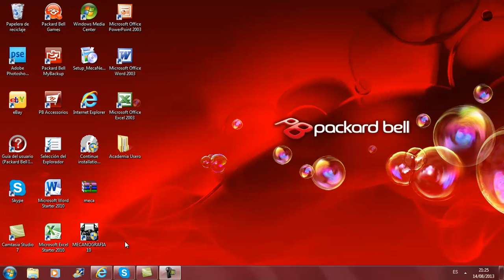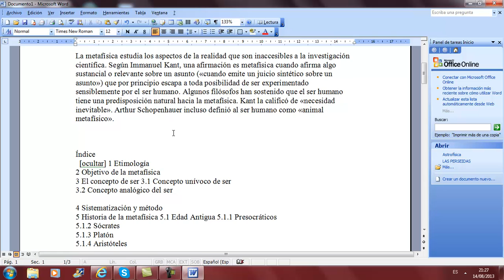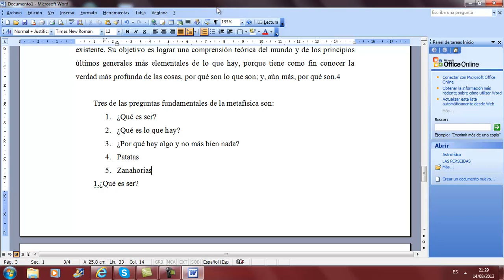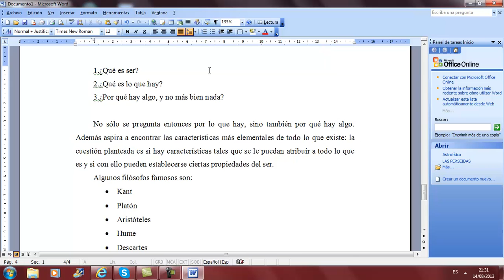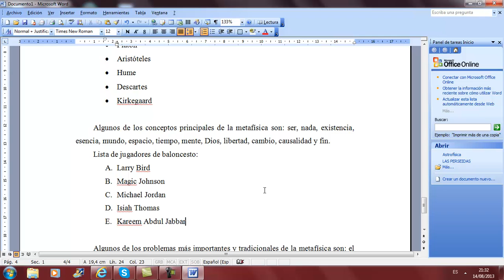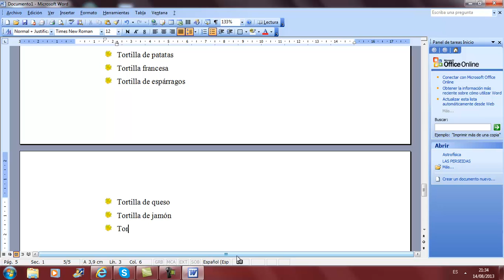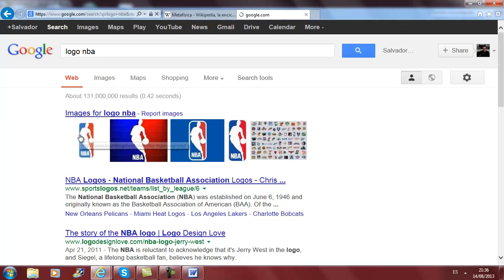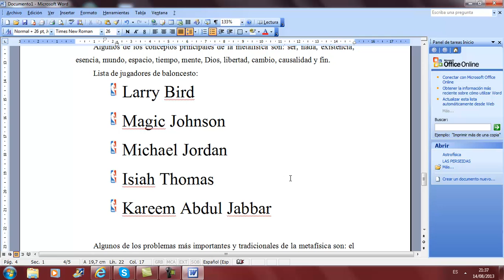Numeración y viñetas Office Word Ofimatica Informatica Academia Usero Estepona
Numeración y viñetas Office Word Ofimatica Informatica